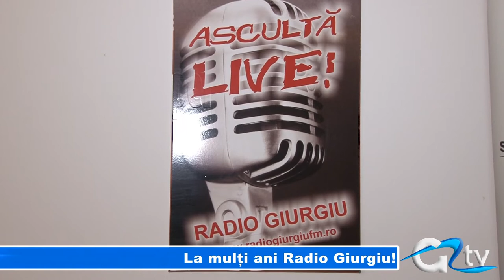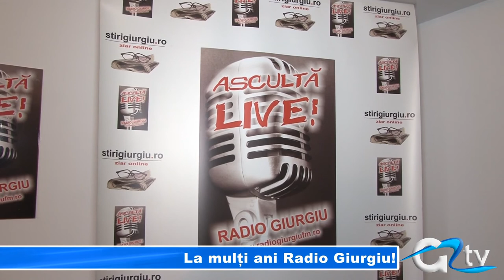LA MULTI ANI, RADIO GIURGIU!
Ziua de 8 Martie a fost un motiv de sărbatoare atât pentru femeile din toată lumea, cât și pentru echipa de la Radio Giurgiu. Colectivul postului de radio a împlinit frumoasa vârstă de 2 ani de când a început sa încânte radioascultătorii giurgiuveni de pretutindeni. Echipa s-a adunat la sediul din strada Toporași pentru a sărbători frumoasa aniversare.